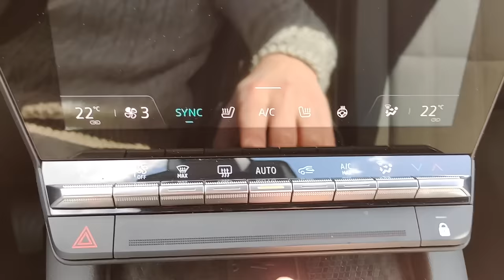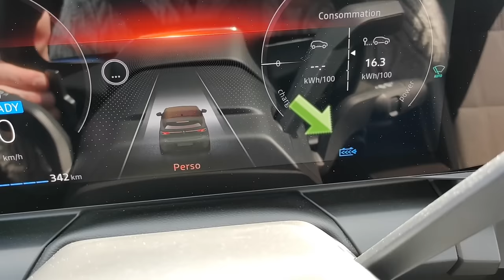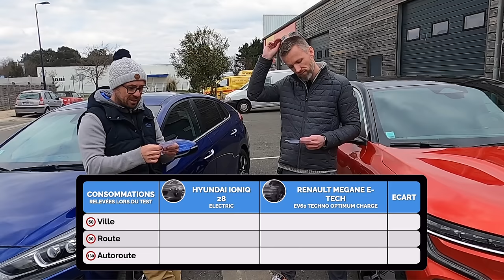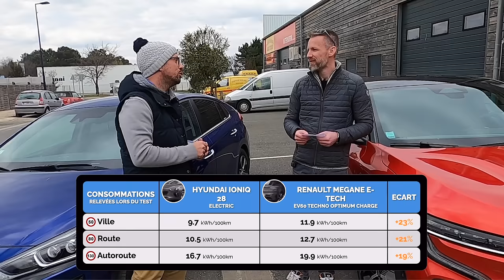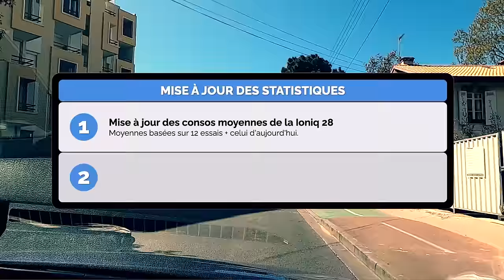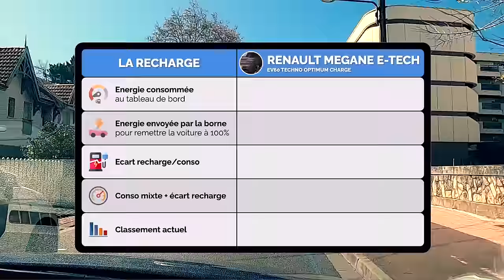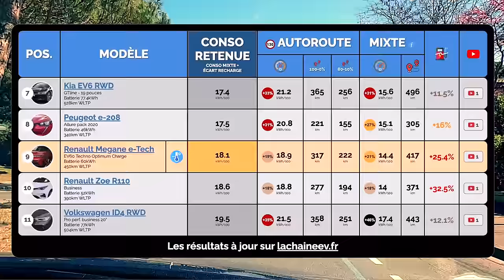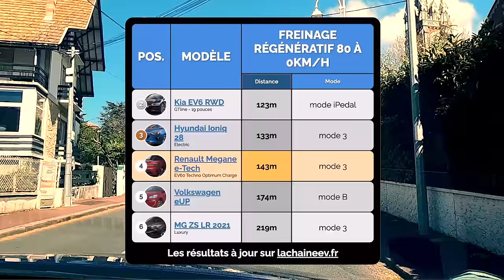Essai conso Megane e-Tech EV60 : la Renault au niveau des meilleures ? (Ioniq 28 challenge)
Renault a annoncé avoir particulièrement travaillé l'efficience de sa nouveau Megane 100% électrique. Son autonomie WLTP équivalente à celle d'une eNiro, pourtant équipée d'une batterie plus grosse, laisse présager le meilleur. C'est ce que nous allons voir !

*** MODELE TESTÉ ***
Modèle : Renault Megane e-tech EV60 optimum charge Techno
Options : toutes
Année : 2022
Batterie : 60kWh utiles
Couleur : Rouge flamme / toit noir étoilé

*** LE ROADTRIP DE 600KM VS UNE TESLA MODEL 3 ***
Nous avons parcouru 600km avec la Megane et une Tesla Model 3 SR+ en s'arrêtant aux mêmes bornes.

*** COURBE DE CHARGE ***
Retrouvez la courbe de charge de la Megane eTech EV60 optimum charge sur notre

*** LE IONIQ 28 CHALLENGE ? ***
La concept est simple : on mesure la consommation d'une voiture électrique en la faisant rouler sur notre parcours ville / route / autoroute en compagnie d'une ioniq 28. On mesure les différences de consommation, les écarts à la recharge, et on classe les voitures des plus efficientes aux moins efficientes !

*** LE CLASSEMENT ACTUEL ***
Tous les résultats de nos tests de consommations sont sur notre site internet. Attention, les chiffres sont mis à jour à chaque test !

*** ABRP : BENEFICIEZ D'UN MOIS PREMIUM OFFERT ***

*** QUEL VEHICULE SOUHAITEZ-VOUS QUE L'ON TESTE ? ***
Votez pour les véhicules électriques que vous souhaitez voir en vidéo !

*** REJOIGNEZ-NOUS SUR INSTAGRAM ET FACEBOOK ***
Suivez-nous dans nos tests, découvrez l'envers du décor, soyez au courant avant les autres !

*** NOTRE MATERIEL ***
Gopro Hero 8
Gopro Hero 9
Ventouses PGYTECH
Ventouse PGTECH 3 ventouses
Micros Zoom F2-BT

*** NOTRE BORNE ***
EVBOX Business line en monophasé 7kW.
Certifiée MID pour compter les kWh.

*** SOMMAIRE ***
00:00 : Introduction
03:39 : La ville
14:58 : La route
24:49 ​: L'autoroute
40:03 : Test de régen
40:38 : Recharge
42:36 : Les consos
45:14 : Les chiffres et classements
48:33 : Conclusion